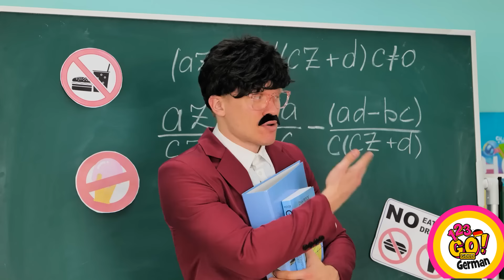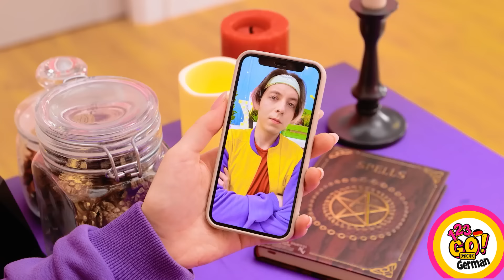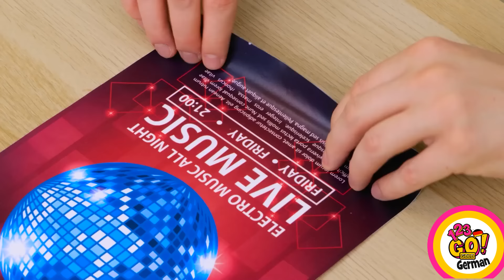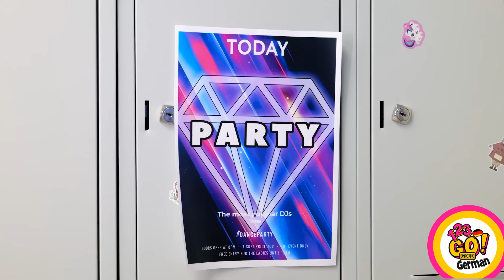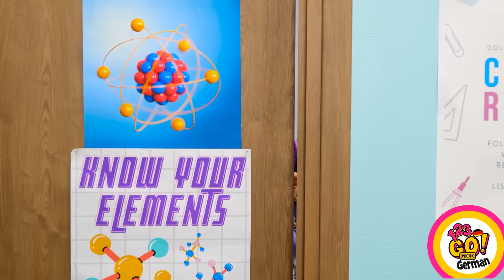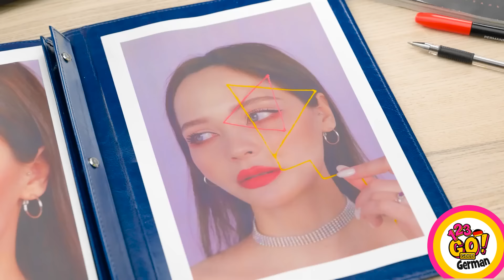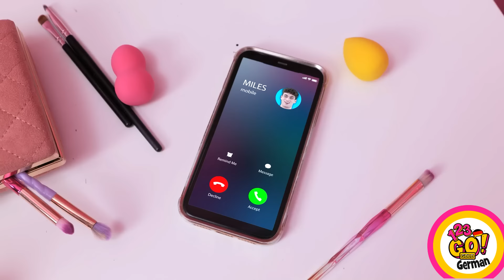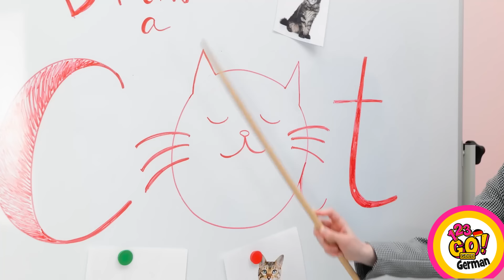SUPER LUSTIGE TRICKS, DIE DU AUSPROBIEREN MUSST || Lustige Essens-Challenges von 123 GO! GOLD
Wir sind bald wieder da!